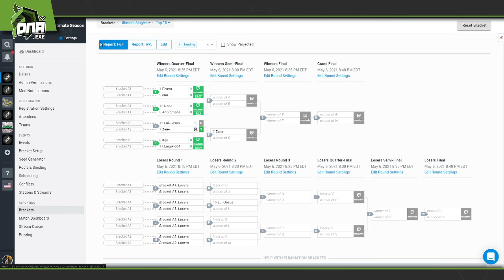DNA.EXE S10:W6 - NVR | Rivers (Diddy Kong) Vs. EVA^ | enu. (Zelda) - W Quarterfinals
05.06.21 - DNA S10W6 - Smash Ultimate Weekly Online Tournament (Season 10 - Week 6)